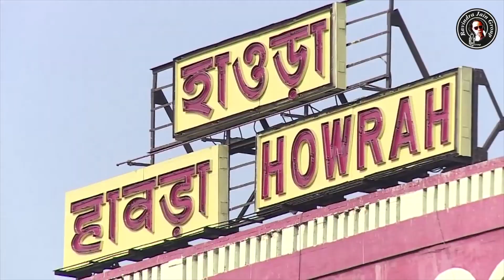How Ravindra Jain Got His First Break In Bollywood | Episode 1 | The Story of Ravindra Jain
Ravindra Jain Group की तरफ से आप सभी को मकर संक्रांति की अनेकों अनेक शुभकामनाऐं और हार्दिक बधाई । मकर संक्रांति का पर्व रवीन्द्र जैन जी के जीवन में भी बहुत महत्व रखता है।

कुछ व्यक्तियों का संसार मे आना सारे संसार के लिए वरदान समान होता है। ऐसे विलक्षण व्यक्ति अपने आचार विचार, व्यवहार और अपनी अद्भुत कला से सारे संसार को सम्मोहित करते हैं और सबके मन में अपना स्थान बनाते हैं।

ऐसे ही विलक्षण व्यक्तित्व के साथ धरा धाम एक व्यक्ति का जन्म हुआ जिसे विश्व ने रवीन्द्र जैन के नाम से जाना।

 जन्म से ही दृष्टिहीन व्यक्ति ने अपनी रचनाओं और कला के माध्यम से सम्पूर्ण मानव को एक नई दिशा दिखाई, मार्गदर्शन किया।

अधिकांशत: हमने परिस्थितियों और अभावों का रोना रोते हुए लोगों को देखा सुना होगा परन्तु दृष्टिहीनता जैसी विकट अपूर्णता के बाद भी रवींद्र जैन जी ने जो विश्वव्यापी कीर्तिमान स्थापित किया वो सम्पूर्ण मानव समाज के लिए एक आदर्श उदारण है, बहुत ही प्रबल प्रेरणा है।

RJ Group, रवीन्द्र जैन जी के प्रशंसकों, चाहनेवालों के लिए रवीन्द्र जैन जी की सम्पूर्ण जीवन यात्रा को 'Ravindra Jain Golden Journey' नाम से एक श्रृंखला के रूप में प्रस्तुत कर रहा है जिसमें रविंद्र जैन जी के जीवन से जुडे़ अनेक अनकहे पहलुओं पर प्रकाश डालने का प्रयास किया जाएगा।

आप सब इसी तरह स्नेह, शुभकामनाएं और साथ बनाए रखें।
हार्दिक धन्यवाद